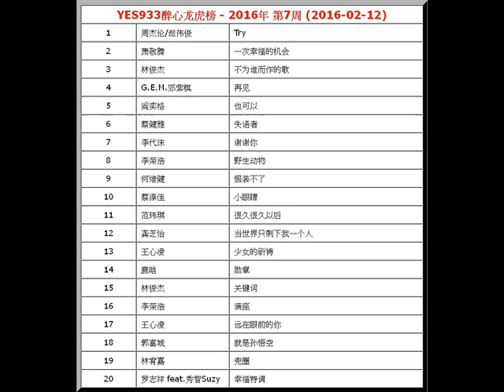2016年-第7周-YES933醉心龙虎榜-周杰伦 & 派伟俊-Try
【文章標題】: 2016年-第7周-YES933醉心龙虎榜-周杰伦 & 派伟俊-Try
【文章作者】: http.cc音樂-音樂排行榜
【內容分類】: 2016年-YES933醉心龙虎榜-第7周

YES933醉心龙虎榜 - 2016年 第7周 (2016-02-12)
1
 周杰伦/派伟俊  Try
2
 萧敬腾  一次幸福的机会
3
 林俊杰  不为谁而作的歌
4
 G.E.M.邓紫棋  再见
5
 阎奕格  也可以
6
 蔡健雅  失语者
7
 李代沫  谢谢你
8
 李荣浩  野生动物
9
 何维健  假装不了
10
 蔡淳佳  小眼睛
11
 范玮琪  很久很久以后
12
 龚芝怡  当世界只剩下我一个人
13
 王心凌  少女的祈祷
14
 鹿晗  勋章
15
 林俊杰  关键词
16
 李荣浩  满座
17
 王心凌  远在眼前的你
18
 郭富城  就是孙悟空
19
 林宥嘉  兜圈
20
 罗志祥 feat.秀智Suzy  幸福特调